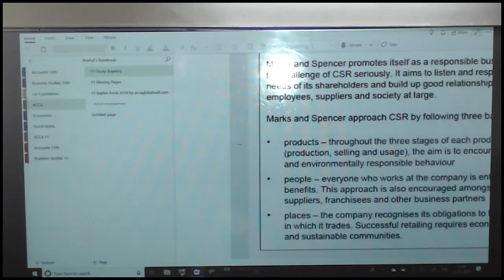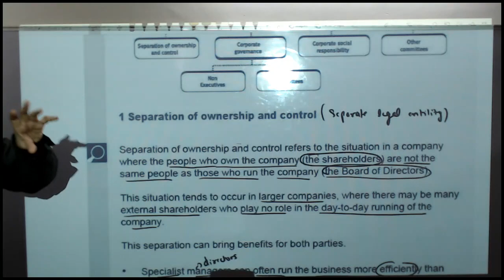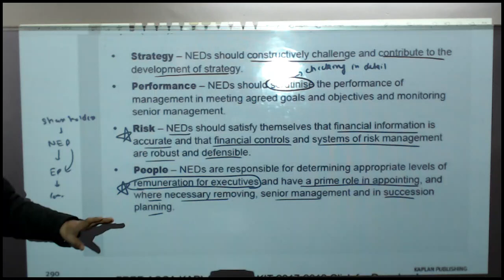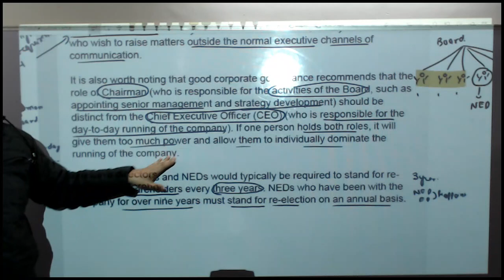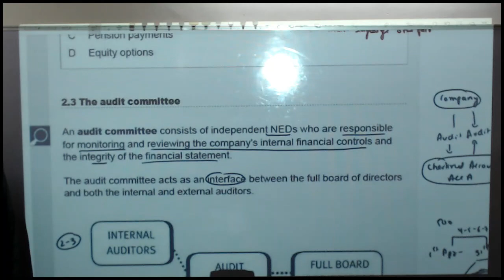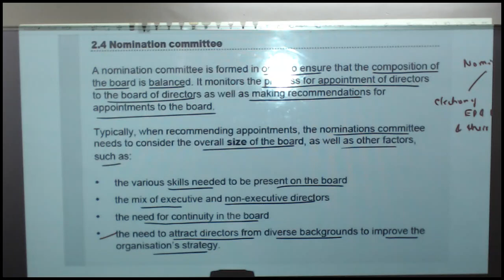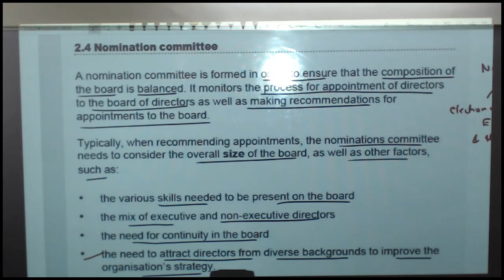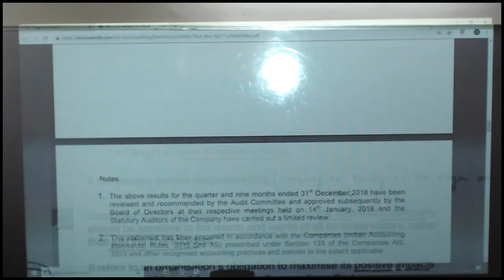ACCA F1/FAB - Chapter 11 - Governance and Social Responsibility in Business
ACCA F1 / FAB (Accountant in Business)
Diploma in Accounting and Business
Governance and Social Responsibility in business

Keep studying and in case of any query, kindly comment on the section below.

It is always advisable to buy latest kaplan text book and exam kit from its official website.

1. Selling any lectures/pdfs
2. Asking students to DM him/her for any unethical activity
3. Sending inappropriate messages in the group and
4. Disturbs the group in any way